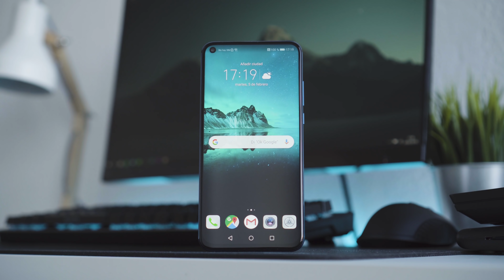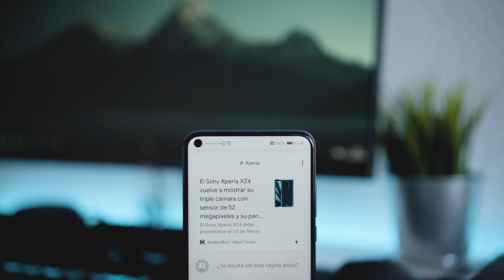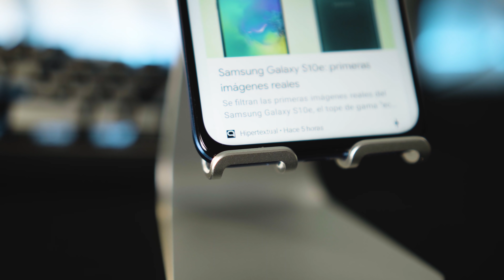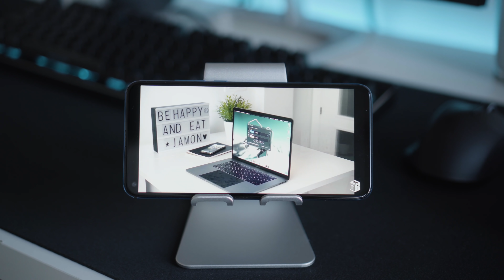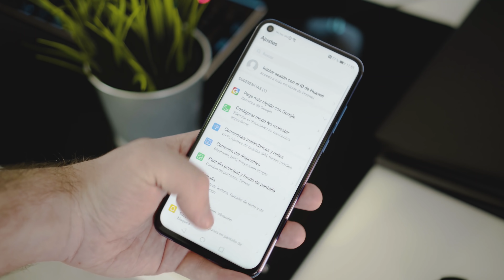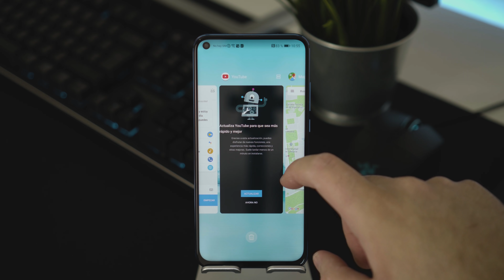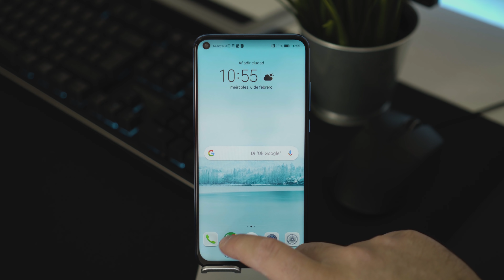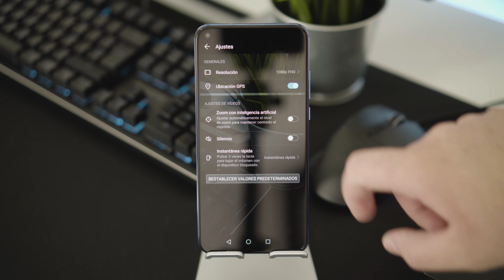HONOR VIEW 20: LLEGAN LAS PANTALLAS PERFORADAS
INICIO

Para ayudar al canal, puedes realizar tus compras de Amazon mediante este